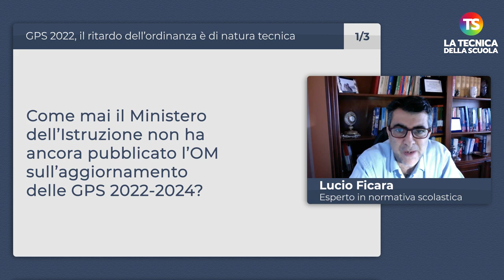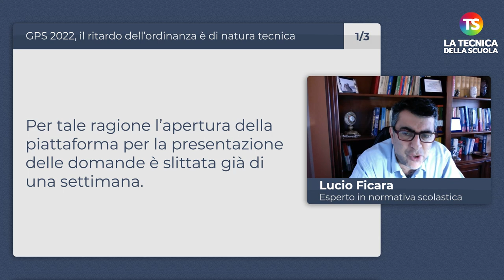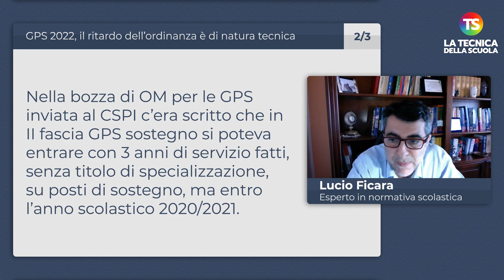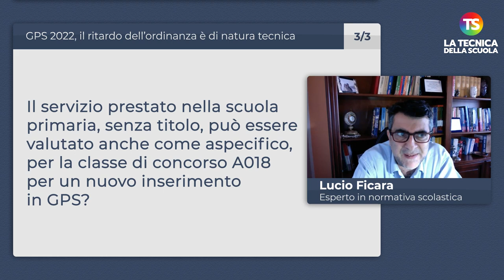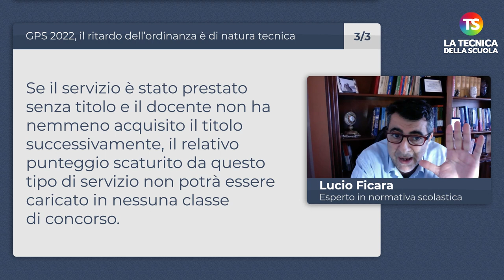GPS 2022, il ritardo dell’ordinanza è di natura tecnica”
gps tecnicadellascuola Il nuovo appuntamento settimanale con la rubrica “A domanda risponde” curata dal prof. Lucio Ficara, esperto di normativa scolastica. Una serie di risposte alle domande poste dai lettori sull’aggiornamento delle graduatorie provinciali per le supplenze e sul ritardo dell'ordinanza.

Intro 00:00

00:02 Come mai il Ministero dell’Istruzione non ha ancora pubblicato l’OM sull’aggiornamento delle GPS 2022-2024?

01:24 È vero che il nuovo inserimento nelle GPS II fascia del sostegno è garantita a chi ha maturato i 3 anni di servizio su sostegno entro l’anno scolastico 2020/2021?

02:45 Il servizio prestato alla scuola primaria, senza titolo, può essere valutato anche come aspecifico, per la classe di concorso A018 per un nuovo inserimento in GPS?